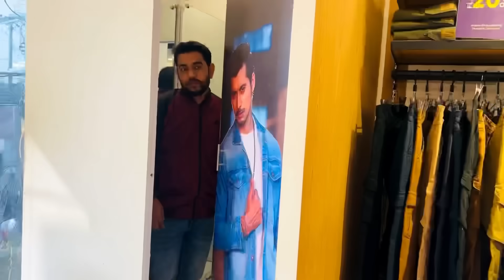হুট করে নরসিংদীতে একমাত্র শালিকার কলেজে গিয়ে শালিকাকে বিশাল এক সারপ্রাইজ দিছি।।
ওহ আইচ্ছা আজকে কিন্তু আমার জন্মদিন। আমারে উইশ করতে পারেন😁

🏠BASHUNDHARA CITY
Shop Address: Bashundhara City Shopping Complex, Shop No-110, Block-D, Level-03, Dhaka, Bangladesh.

🏠NARSINGDI
Shop Address: 234 Ajgar Mansion (2nd Floor), Dakbangla Road, Bowakur, Narsingdi.